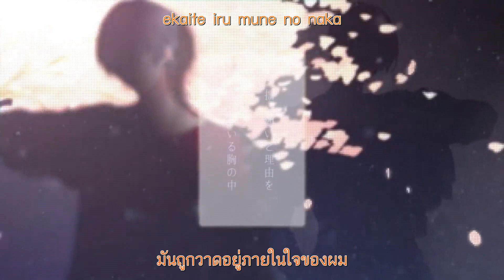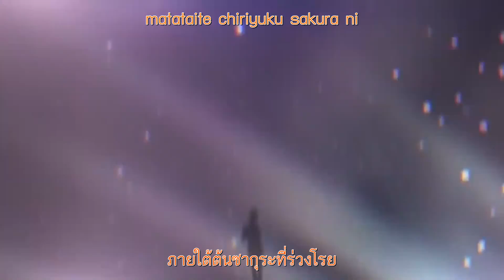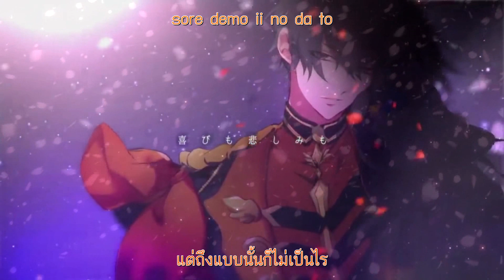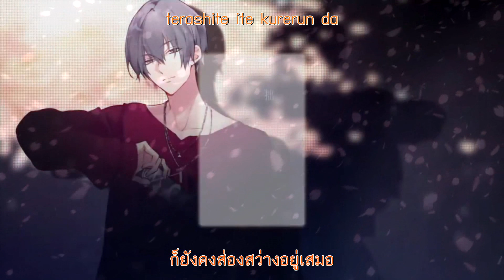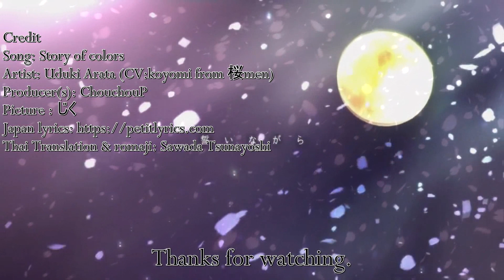[Lyrics - thaisub] Tsukiuta - Story of colors (Uduki Arata)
Credit
Song: Story of colors
Artist: Uduki Arata (CV: koyomi from 桜men)
Producer(s): ChouchouP
Thai Translation & romaji: Sawada Tsunayoshi